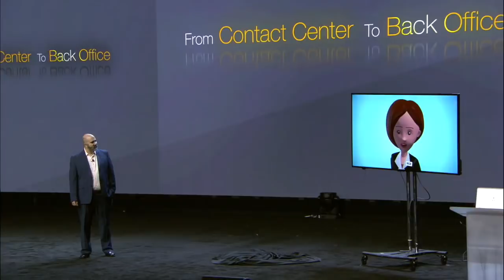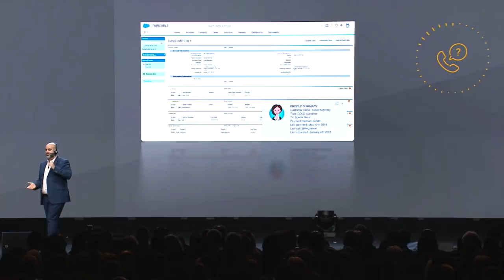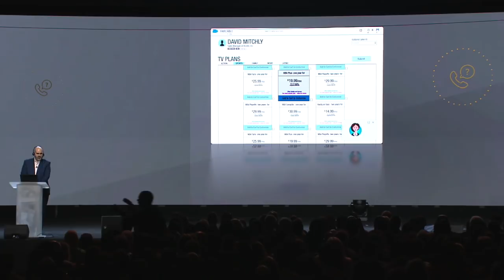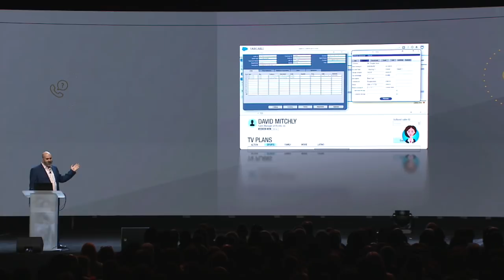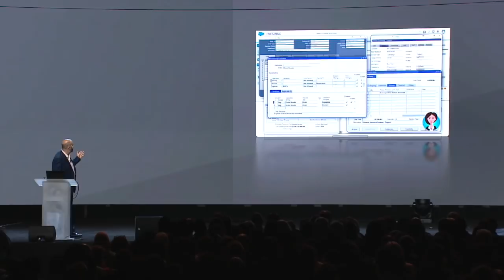Introducing NEVA - NICE Employee Virtual Attendant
NEVA is the first ever virtual attendant designed specifically with the employee in mind, for the front and back office. Whether your employee needs help during a call with a customer, or as they're working on a lengthy offline process - simply Leave it to NEVA!